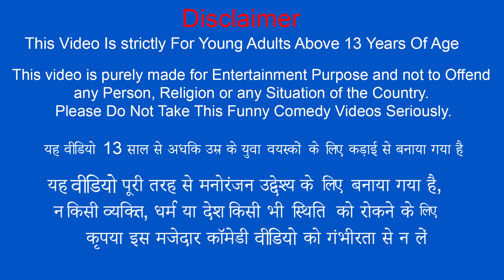100 मोटरसाइकिल दौड़ 100 Mini Motorbike Race Comedy Video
100 मोटरसाइकिल दौड़ 100 Mini Motorbike Race Comedy Video  . Watch 100 RC Motorbike Race Comedy Video Hindi Kahaniya.